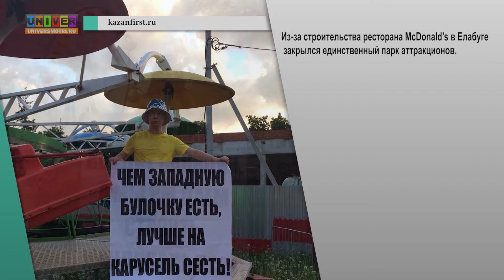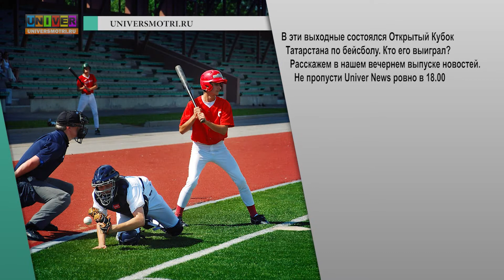Web News от 08.06.2015